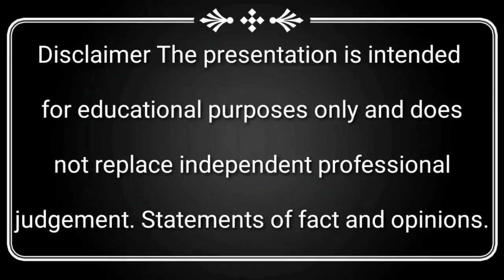NEW EVENTS | GET SKIN (Claim Now) In Mobile Legends